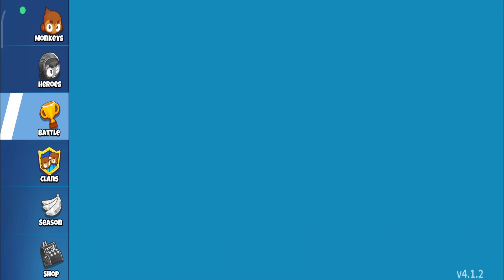BLOONS TOWER DEFENCE BATTLES 2 GAMEPLAY 😃😏 | BTD BATTLES 2 UPDATE | BLOONS TD BATTLES 2 ANDROID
The ultimate head to head tower defense game is back bigger and better than ever! Featuring powerful Heroes, epic Monkey Towers, dynamic new Maps and even more ways to play Bloon bustin’ battles. 2 heroes will enter the arena but only 1 will emerge victorious. Can you reach the fabled Hall of Masters and claim the ultimate prize. PvP Tower Defense. Passive defense or all out attack? Choose a style to suit your play. All new lineup of maps containing dynamic elements. Go head to head in realtime battles against a real world opponent. Choose one of the epic Heroes or Alts each with unique abilities. Build a loadout from 22 monkey towers with 3 upgrade paths and awesome abilities. Optimize your economy with an all new Bloon send system.

VIDEO CONTAINS:-
btd battles 2
bloons td battles 2
btd battles
bloons td battles
bloons tower defense battles 2
bloons td battles 2 update
btd battles 2 update
bloons td 6
bloons
battles 2
bloons td
btd
btd 6
btdb2
best tower
btd battles 2 best strategy
best strategy
btd battles 2 hero
bloons td 6 update
bloons update
ninja kiwi update
new bloons game
btd battles 2 out
trippy pepper
bloons td battles 2 gameplay
bloons td battles 2 android

PLEASE SHOW YOUR LOVE AND SUPPORT TO OUR CHANNEL :)